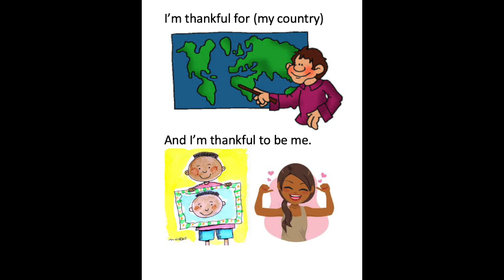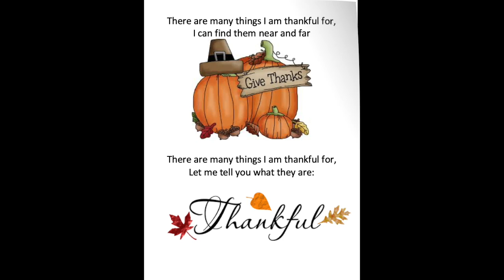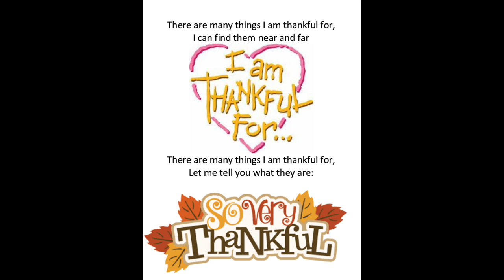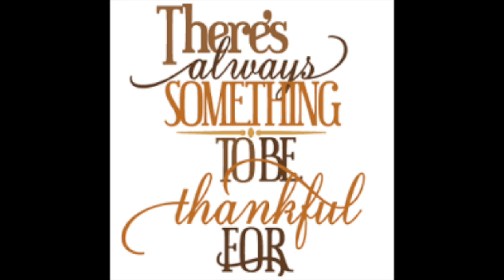Things I'm Thankful for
This recording is looped with the vocal choices cut out on the second loop. This is so the students can fill in the blanks. The repetitons offers some choices and some fully open ended. Enjoy!